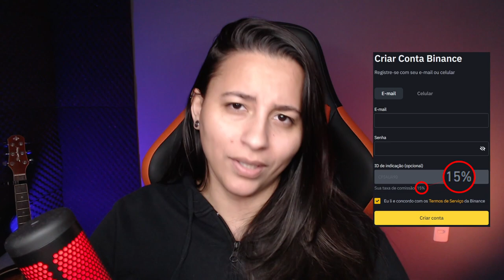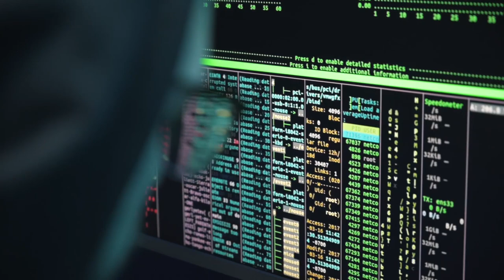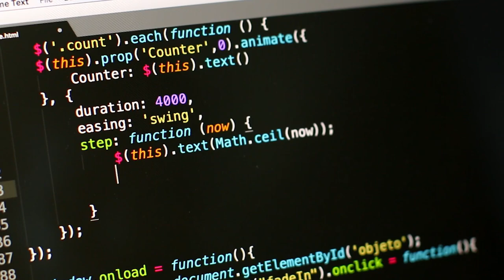HACKERS TENTAM VENDER SUPOSTOS DADOS DO GOVERNO BRASILEIRO POR BITCOIN!!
Dados do governo Brasileiro foram supostamente hackeados e estão a venda! Conteúdo, segundo criminosos, é bombástico!!